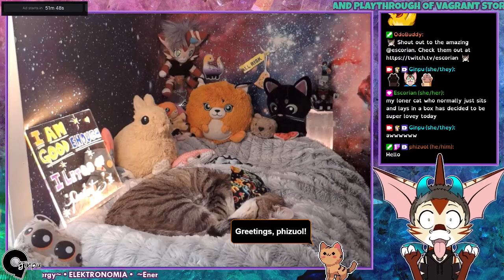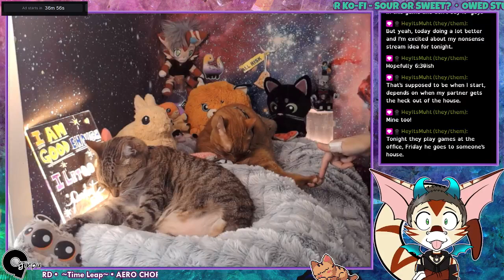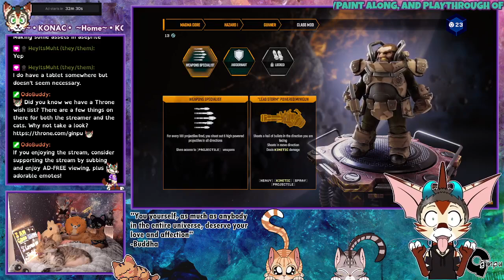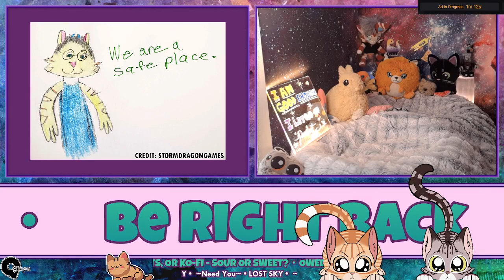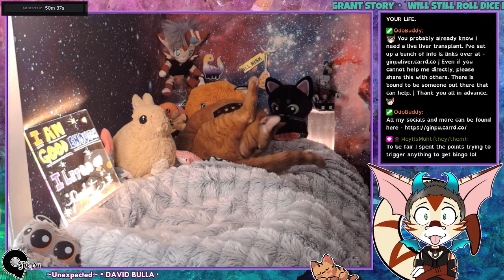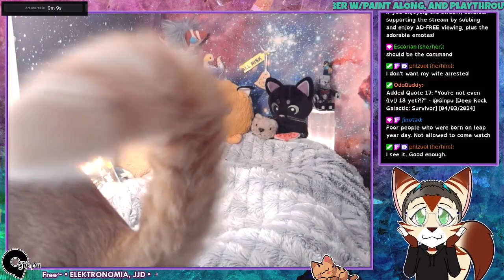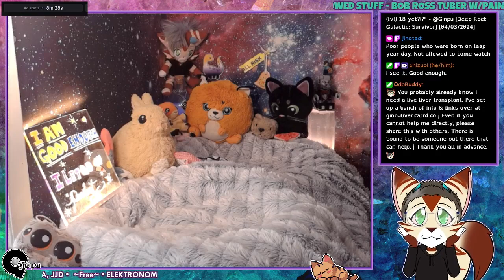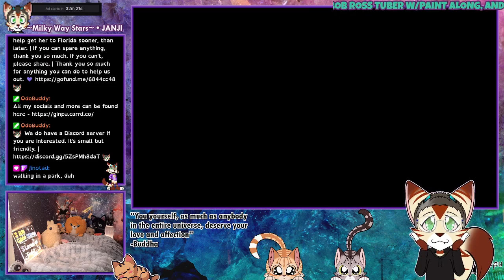Twitch VOD - 04032024 Deep Rock Galactic Survivor